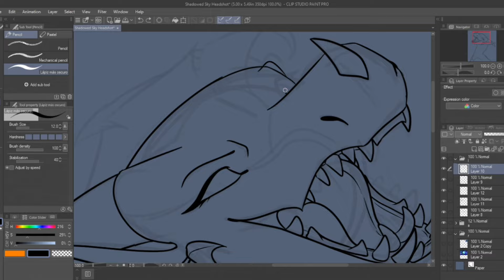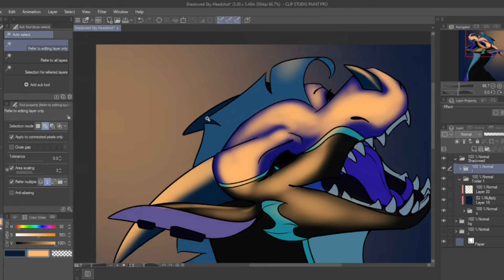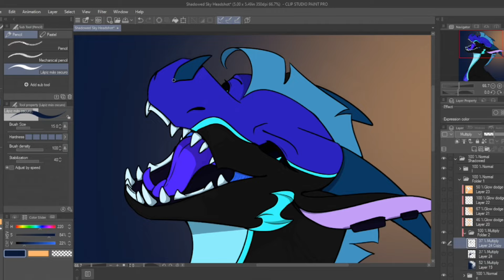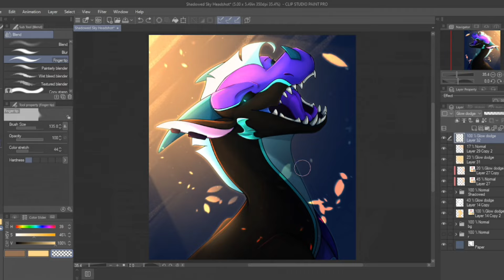Shadowed // Dragon Speedpaint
// Commission for @SYNTAX_ERR0RZ on Discord;

// PLEASE do not use/reupload my content for Animator Tributes/Edits/Etc!!!

(I messed up in the editing of the end card; the piece actually took 2 hours to finish, not 6-)

// Programs Used:
Cyberlink PowerDirector
OBS Studio